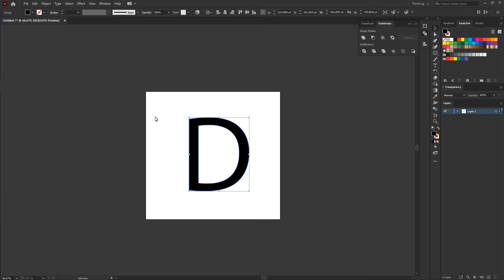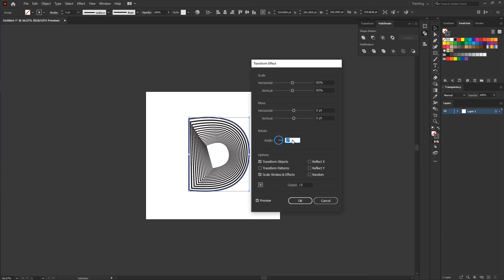ILLUSTRATOR Tips & Tricks #1 TRANSFORM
In this quick Illustrator  tutorial, Stervin joe will show you a few ways to stylize your work in Illustrator. Just a couple of Minute, you can create Cool Illustration